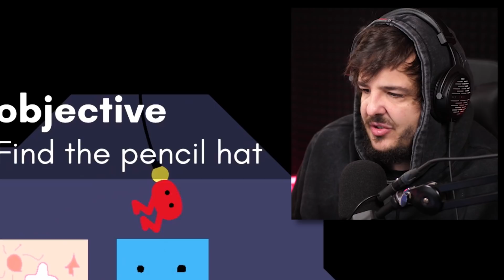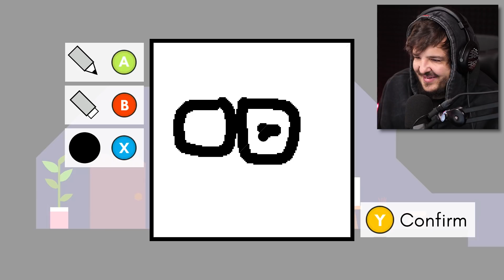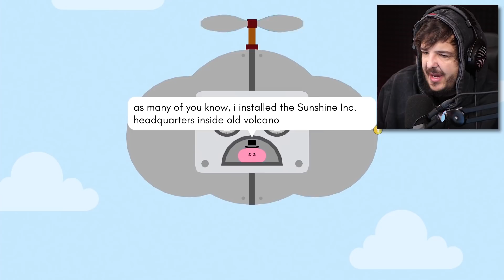I might delete this video WATCH NOW!!!!!!!! (Pikuniku)